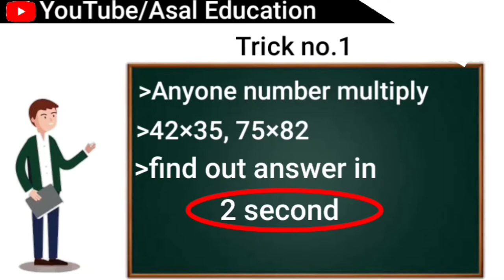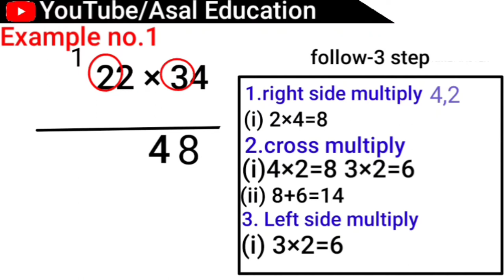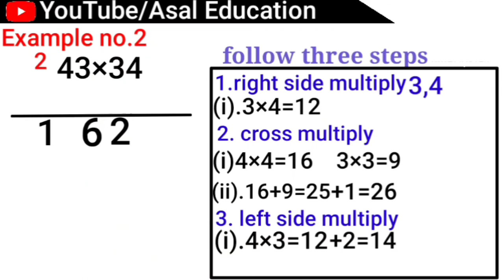Rbse class 10 maths trick। 2020 new syllabus। New NCERT maths trick। calculation । question। Asale.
hello friends
maths New short trick . anyone number multiply trick. rbse 2020 new salbus maths trick
.all Ncert class use the trick
            thanks

maths other trick all trick use youur🔥 daily life

Anyone number multiply trick ://youtu.be/W2pwk-0KZmo

                            Them"Asal Education"

maths trick

rbese 2020
all maths short trick
asal Education
calculation

maths Test
simple maths short trick
maths booster
booster
MATHS booster trick
maths simple test
maths division trick
maths Multiply trick
maths additional trick
maths
maths trick
DSSSB trick
reet
neet
police exam
police exam important question
reet exam
neet exam
alll maths

vedic math multiplication method,
vedic math percentage tricks,
vedic math vs trachtenberg system,
100 vedic math tricks,
5 vedic maths sutras based on multiplication,
5 vedic maths tricks,
math short trick by rakesh yadav,
math short trick profit and loss लाभ और हानि in hindi / part - 1,
math short trick youtubevedic math class 10,
veedic math long division,
vedic math method,
vedic math mahendra guru,

                            Them"Asal Educationucation